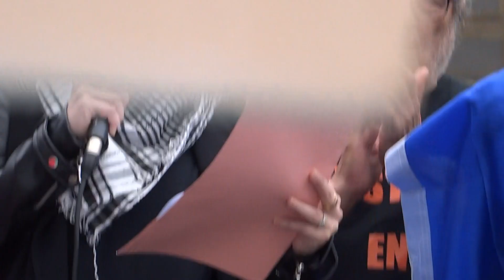Gaza/Strasbourg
Manifestation franco-turque